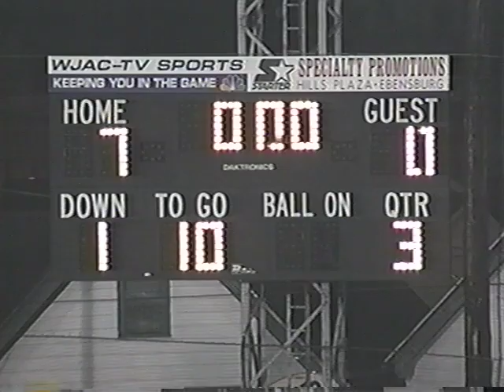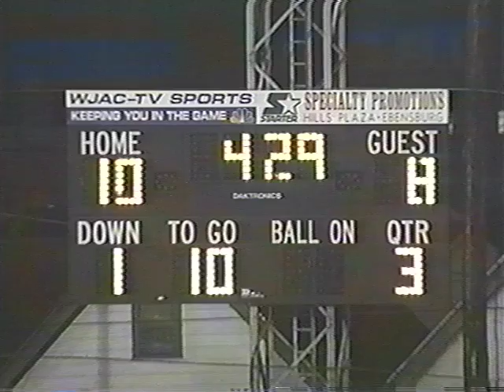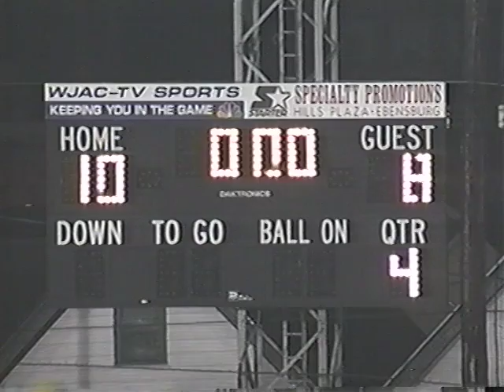1999 Westmont @ Bishop McCort - LHAC Week 6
The fierce rivalry ensues